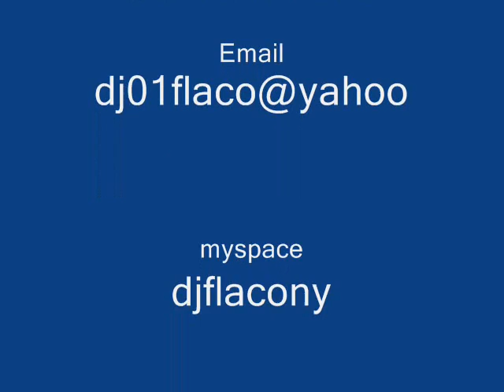DJ Flaco's Video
Picture Of Family And Friends Put Together In A Video With A Mix I Did Of Reggaeton. After Watching This Video That's Why They Call Me The Party Starter. Book Your Party Now.